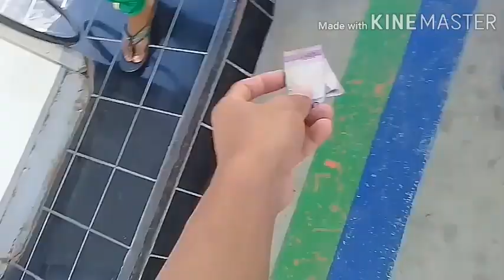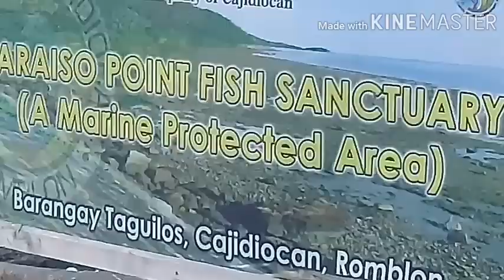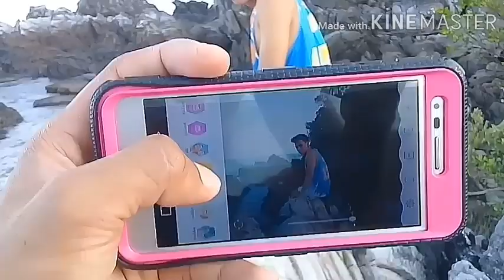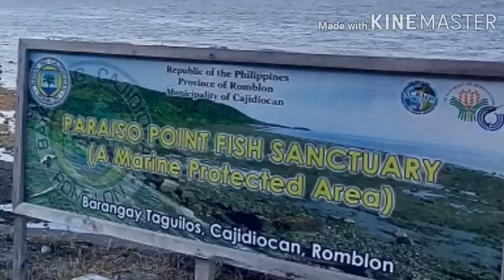Paraiso "fish sanctuary " sa SIBUYAN,ROMBLON (Naghanap kami ng shell "sihi")